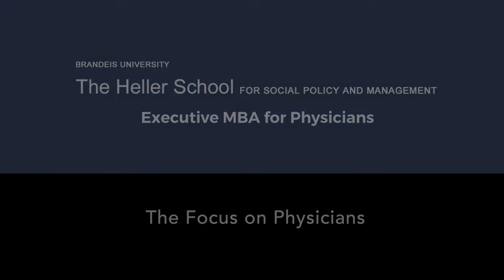The EMBA for Physicians Experience: The Focus on Physicians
The Heller School’s Executive MBA (EMBA) for Physicians is focused on improving both clinical outcomes and financial results in healthcare organizations by training physician-leaders in the new science of medicine and management. In this video, our doctors (MDs, DOs, and DMDs) share their experience in a program that focuses specifically on the needs of practicing physicians.